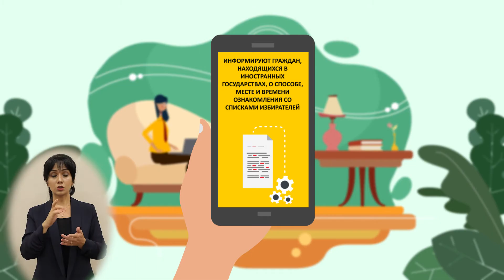Порядок голосования за рубежом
Граждане Узбекистана, находящиеся за рубежом, смогут проголосовать на выборах независимо от того, состоят ли они на консульском учете.

Граждане за рубежом могут подать обращение в участковую избирательную комиссию в электронной форме о включении их в список избирателей через официальный сайт МИДа не менее чем за 15 дней до выборов.

Участковые избирательные комиссии, образованные при дипломатических и иных представительствах Республики Узбекистан в иностранных государствах, информируют граждан, находящихся в иностранных государствах, о способе, месте и времени ознакомления со списками избирателей.
Голосование за рубежом будет проходить с 8.00 до 20.00 по местному времени на избирательном участке.